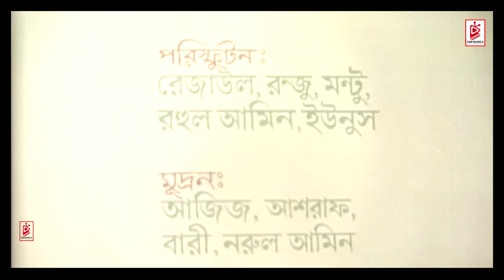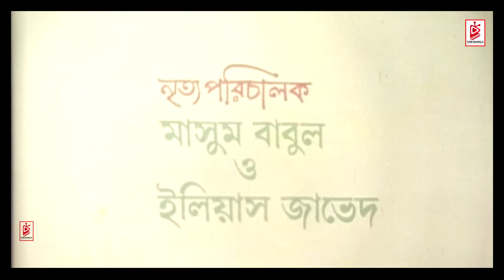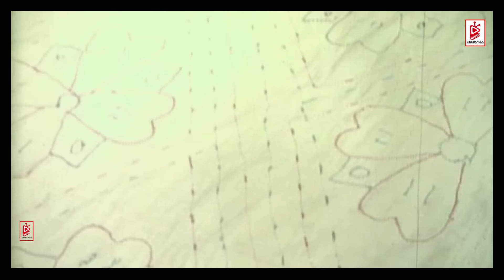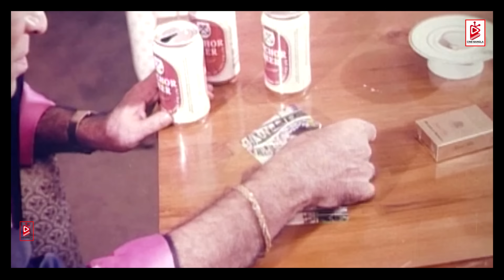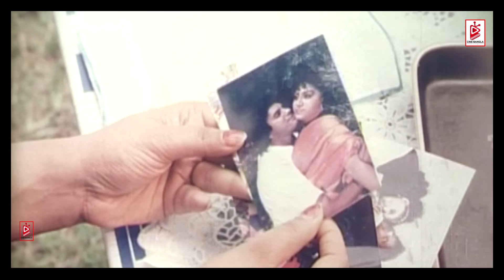Ei Neye Shongshar | এই নিয়ে সংসার | Ilias Kanchan | Anju Ghosh | Omar Sani | Bangla Superhit Movie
Presenting Bangla Movie " Ei Neye Shongshar (এই নিয়ে সংসার) "
Hope you will enjoy our Bangla Cinema, Action Movie, and Romantic Bangla Movie Exclusively on Cine Bangla.

Bangla Movie : Ei Neye Shongshar (এই নিয়ে সংসার)
Star Cast :Ilias Kanchan | Anju Ghosh | Omar Sani and others
Director: Noor Hossain Bolai
Lead Actor: Rajib , ATM Shamsuzzaman, Omar Sani, Ilias Kanchan
Lead Actress: Anju Ghosh , Suchitra
Singer: M A Khalek, Runa Laila, Sabina Yasmin , Syed Abdul Hadi
Producer: AK Siddiqi
Supporting Actor: Babar , Showkot Akbar , Anis
Supporting Actress: Anowara Begum
Chief Assistant Director: Kalam
Music Director: Alauddin Ali
Editor: Saiful Islam
Cameraman: Sirajul Islam Siraj
Screenplay: Noor Hossain Bolai
Lyricist: Gazi Mazharul Anwar , Moniruzzaman Monir , Masud Karim
Dance Director: Masum Babul
Still Photographer: Firoz M Hasan
Costume: Khokon
Make-Up: Dhiren
Dialogue: Noor Hossain Bolai
Language : Bangla